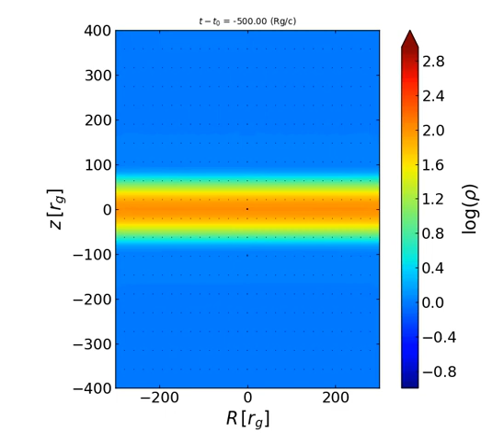Encounter of a black hole to the accretion disk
The evolution of the density in the accretion disk when a black hole is penetrating the disk vertically. The arrows indicate the velocity fields. (Lectured by Oliver Porth at Advancing Theoretical Astrophysics Summer school 2019 at University of Amsterdam)